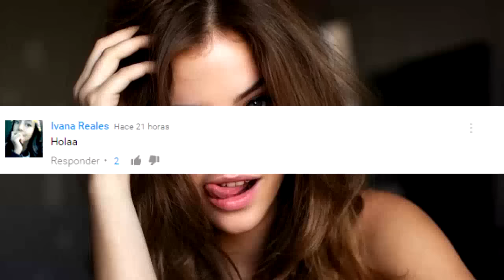LOS más FAMOSOS con más HATERS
3.- SIGUENO EN NUESTROS FACEBOOK

Ya somos más de 635,743 almas suscritas y unidas en CHICAS COSMO